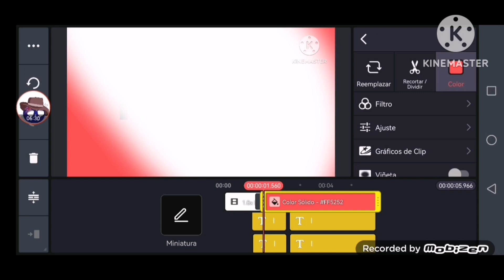nutella logo remake speedrun be like